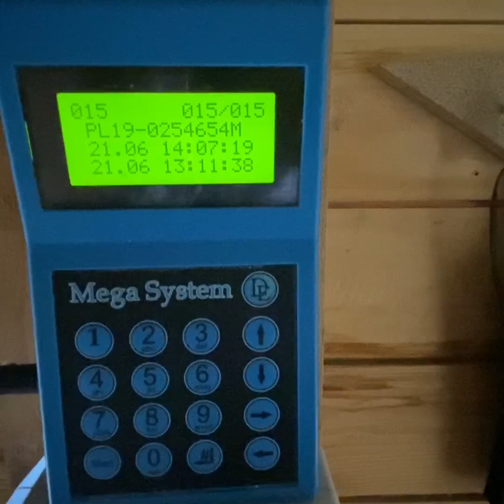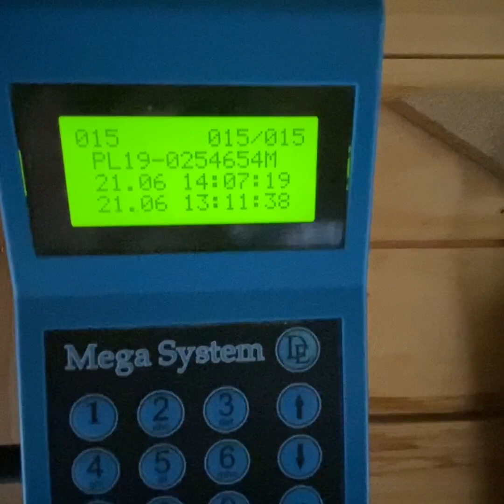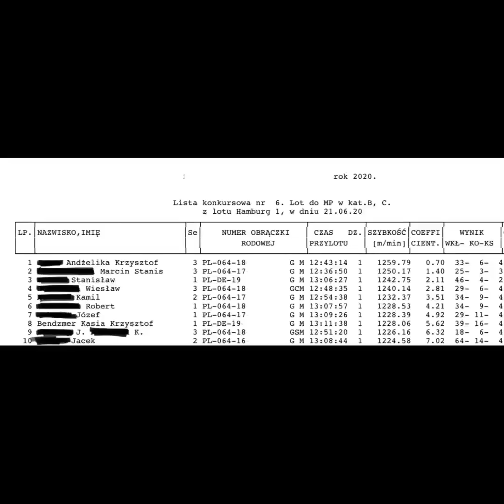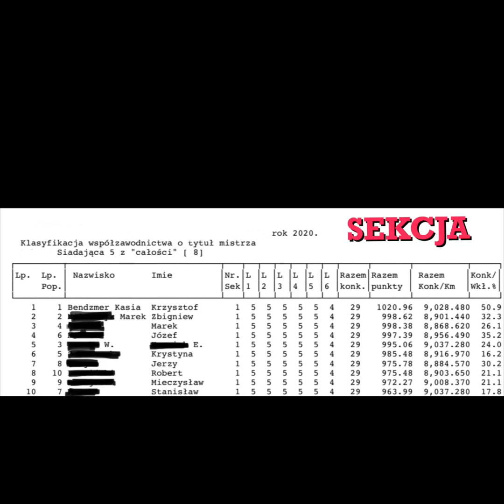VLOG #44🔥💪WYMAGAJĄCA 500 - 6. lot konkursowy gołębi dorosłych - HAMBURG 21.06.2020 - 530 km